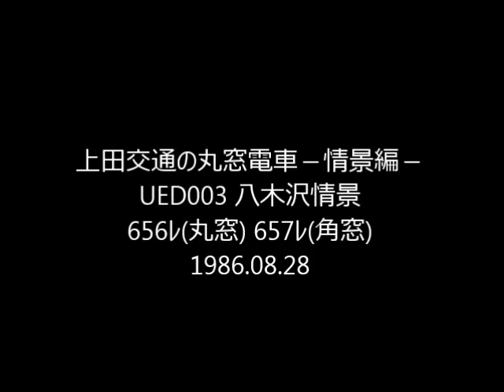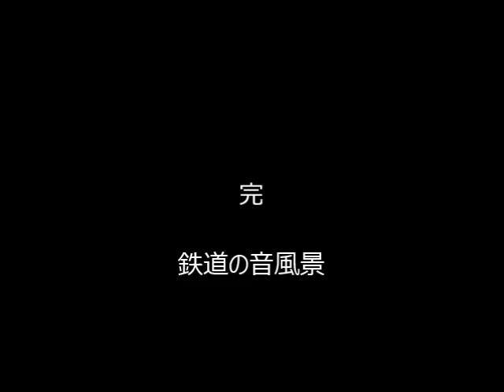上田交通の丸窓電車 UED003 sc 八木沢 656ﾚ 657ﾚ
八木沢駅を正面に望む農道での収録。夜の最終上り列車と、下之郷で交換する下り列車が通ります。上りは丸窓車、下りは角窓車です。どちらも右手遠方中塩田の先まで警笛が聞こえています。遠方の踏切警報機も、左手の電鈴式、右手の美麗音ともによく聞こえます。